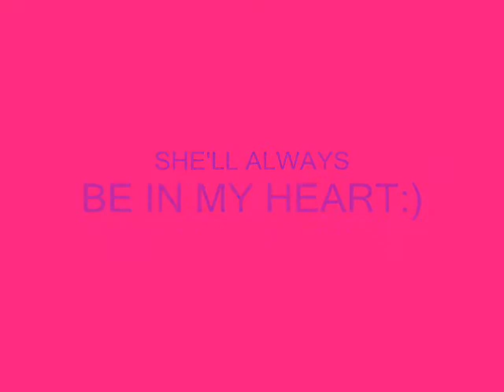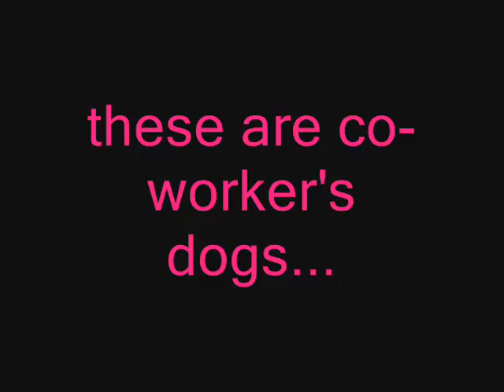old english sheepdog (Misty)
these are a bunch of cute,funny pics of my dog misty. she is a old english sheepdog whom we got at 3 years old as a retired breeder, she lives now happily with us and is enjoying her retiered life :)

i took all these pics myselfe and they do belong to me, if you would like any of these pics leave a comment and the one you want and ill see4 what i can do.

The song used is true colors by cindi lauper.